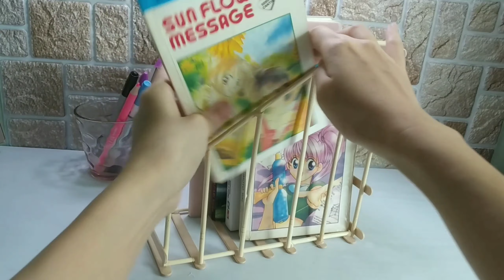IDE KREATIF DARI BAHAN SUMPIT KAYU DAN STIK ES KRIM | DIY IDEAS FROM CHOPSTICK AND ICE CREAM STICK